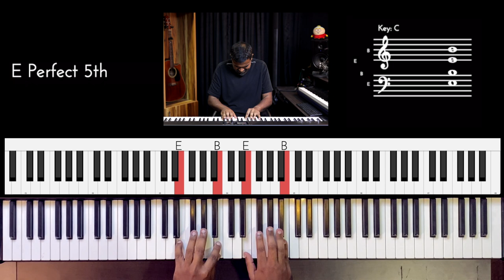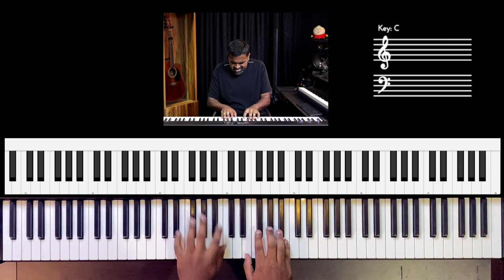Riff #2506 - Jason Zac